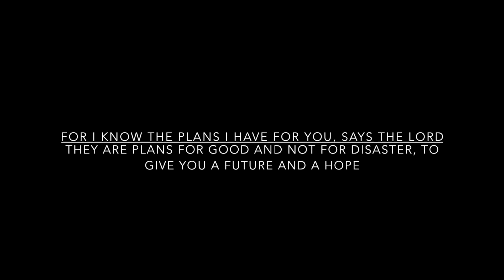Kupercaya JanjiMu - NDC Worship (Acoustic Cover)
Lirik:
Sungguh besar setiamu
kau nyatakan bagiku
kau bapa yang slalu mengerti
isi hatiku

kemuliaanmu kau janjikan
aku tetap percaya

kupercaya janjimu ajaib
terukir dalam kehidupanku
kuberserah didalam kekuatanmu
hanya kau sgalanya bagiku

kupercaya janjimu ajaib
terukir dalam kehidupanku
kuberserah di dalam kekuatanmu
kupercaya

tak akan kutakut
tak akan kugentar
kaulah imanku
kaulah tuhanku
tak akan kuragu
kan kebaikanmu dihidupku

Acoustic version of "Kupercaya JanjiMu, an original song from NDC worship, FAITH album

Thanks and GBU..